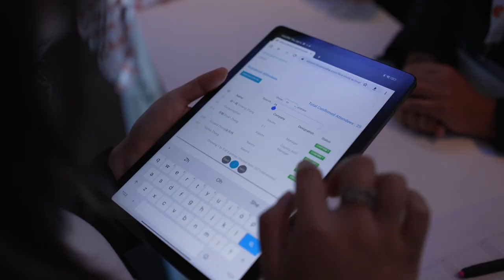Redmi Note 12 Launch 2023 Highlights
Relive the thrilling moments from the RedmiNote12Series Launch event in Dubai! From the stunning venue to the exciting product unveilings, the event was a true showcase of Xiaomi's commitment to innovation.